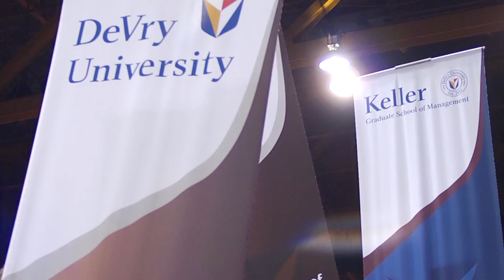Keller Graduate School of Management Graduation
Are you thinking about going back to school for your graduate degree? Our Keller graduates have some words of advice, "Go for it!" Share the excitement and pride of our Keller graduates and take the next step toward your career goals. Learn more about how you can earn your graduate degree